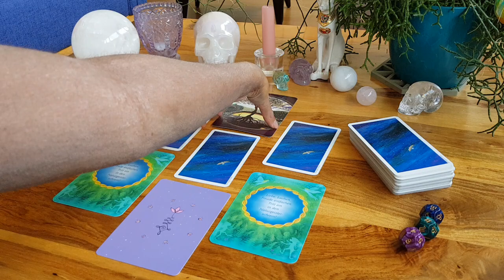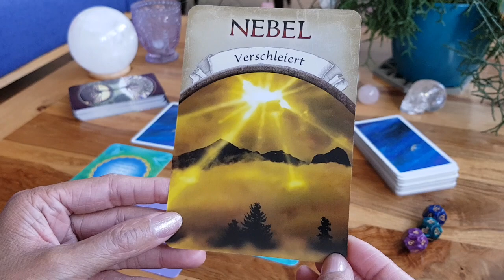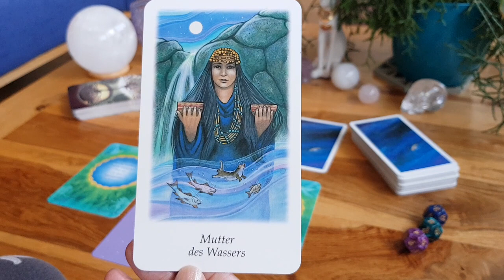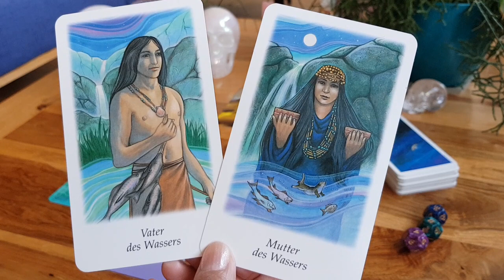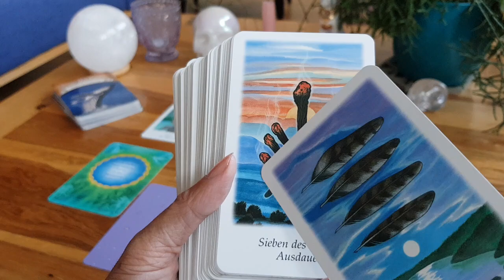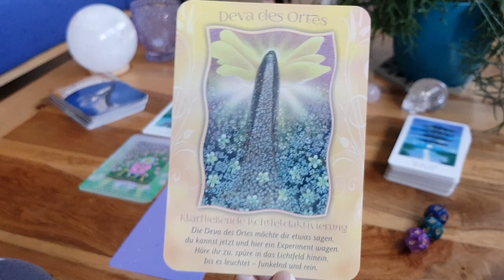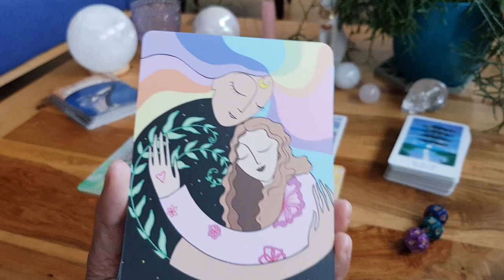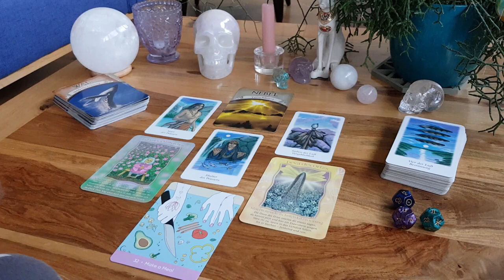Das Supervollmond Orakel im August 2023 - Besinne Dich auf Dich!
Wertschätzung-Dankbarkeit-Energieaustausch:
Falls Du mir eine Wertschätzung in anderer Form zukommen lassen möchtest, dann schau gerne in meine Amazon-Playlist oder schreib mich gerne über mein Kontaktformular meiner Webseite persönlich an.

Kommentarregeln:
- kein Fremdspam.